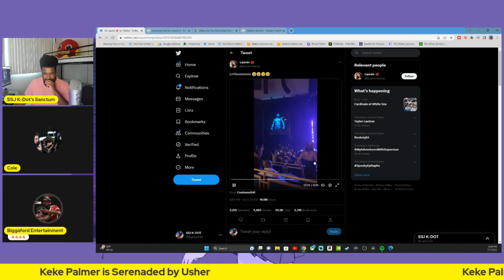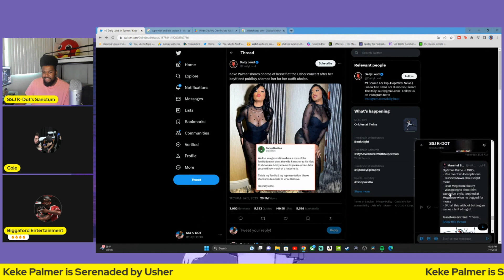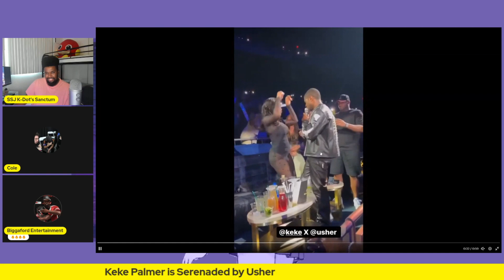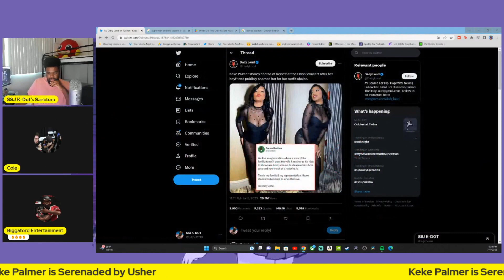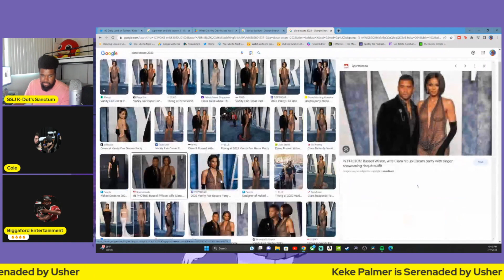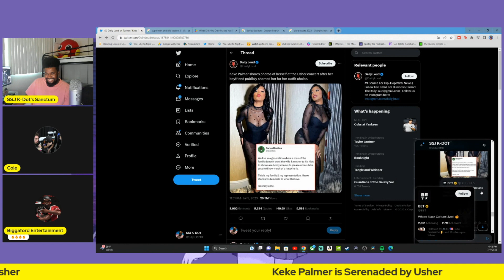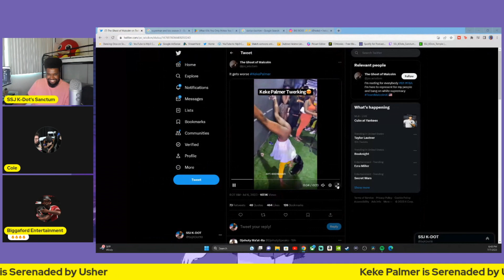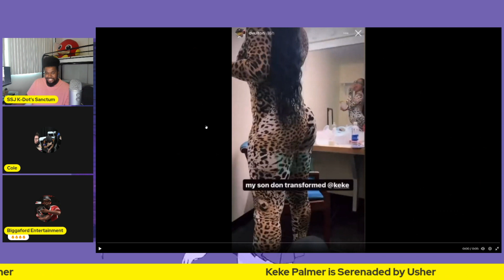Keke Palmer and Usher